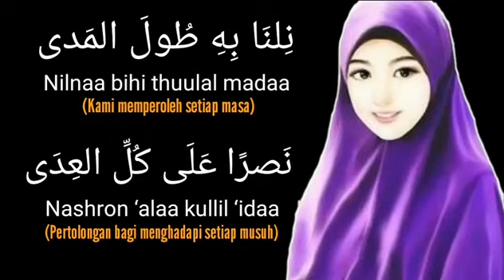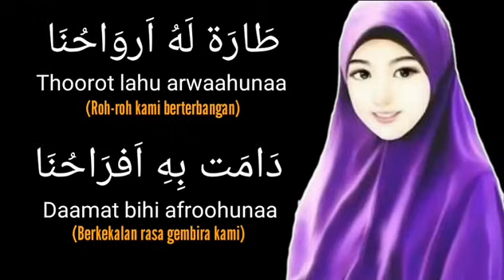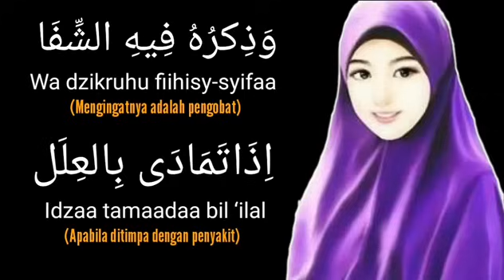Innal Habibal Musthofa - Lirik & Terjemahan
Lirik dan terjemahan sholawat yang sangat merdu "Innal Habibal Musthofa" dengan Vocal Ai Khodijah yang menggetarkan hati dan jiwa. Semoga bisa menjadi obat hati kita, Amin :)